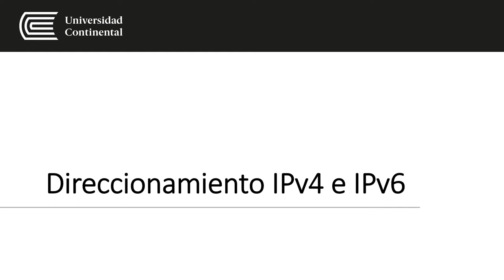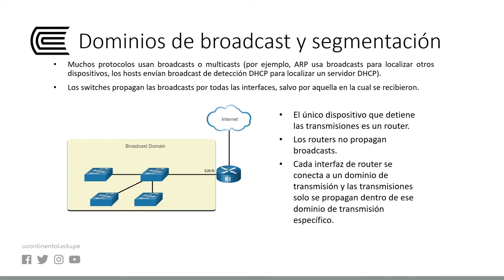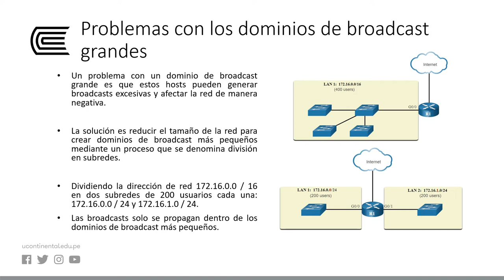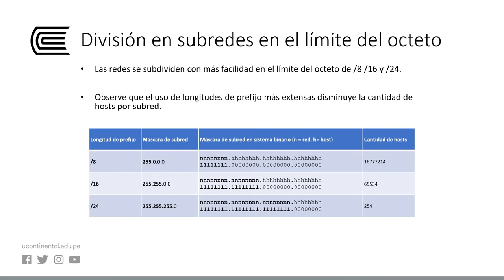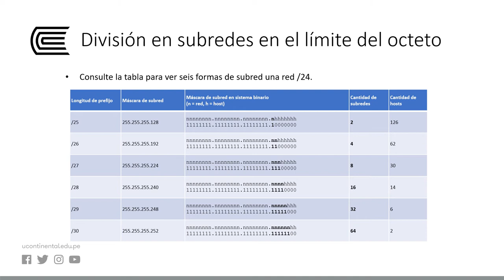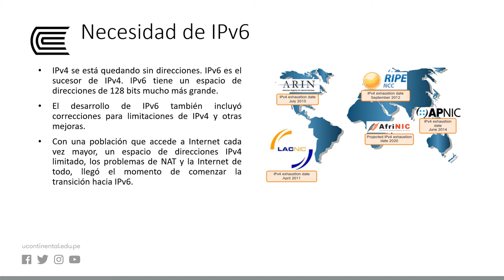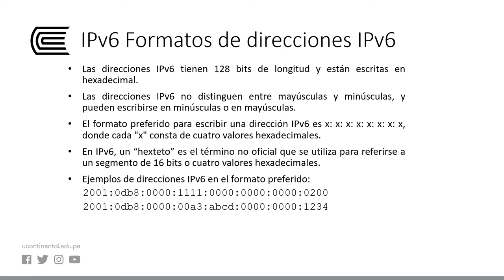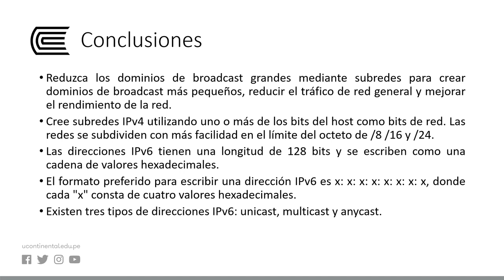Direccionamiento IPv4 e IPv6